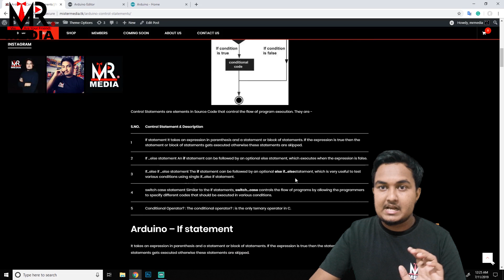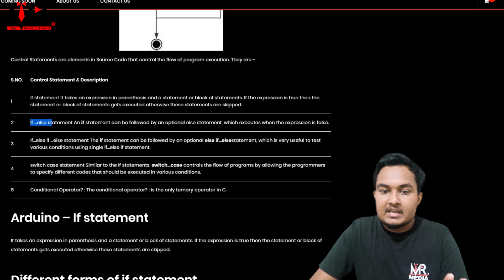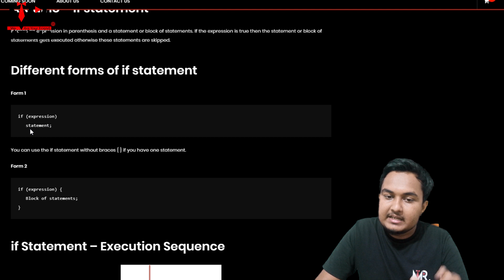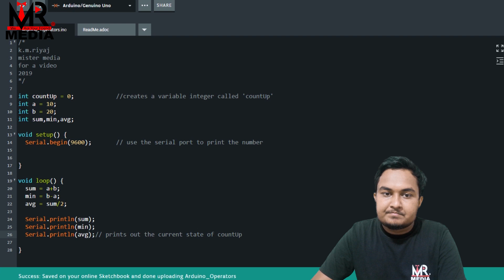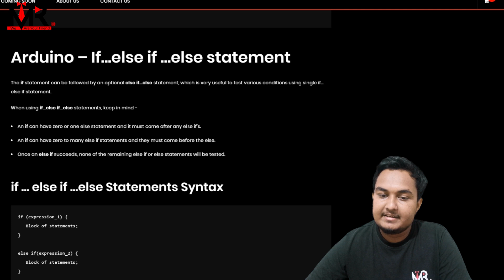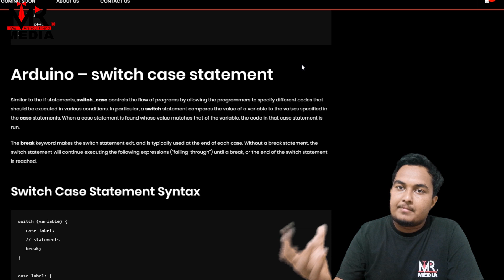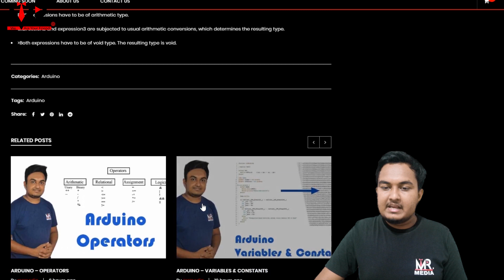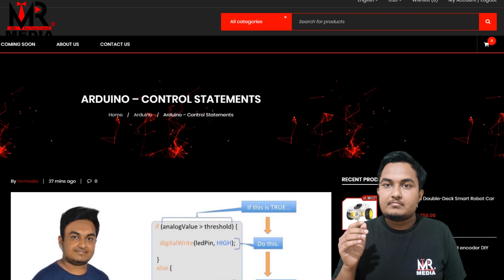Control Statements in Arduino | தமிழ் | Learn Arduino Series in Tamil Ep-20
Decision making structures require that the programmer specify one or more conditions to be evaluated or tested by the program. It should be along with a statement or statements to be executed if the condition is determined to be true, and optionally, other statements to be executed if the condition is determined to be false.